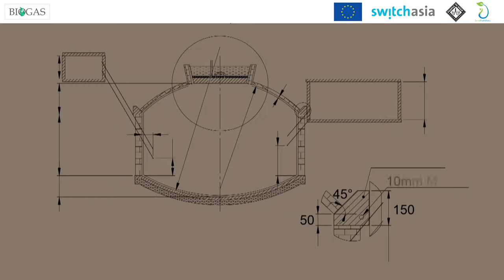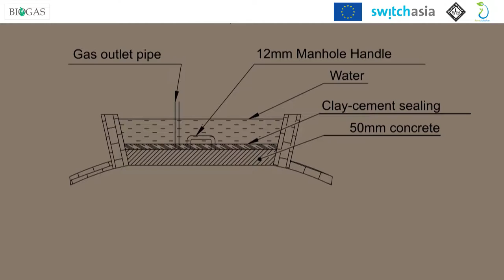Up-scaling Biogas Technology for Sustainable Development and Mitigating Climate Change in Sri Lanka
The EU SWITCH-Asia initiative on “Up-scaling Biogas Technology for Sustainable Development and Mitigating Climate Change in Sri Lanka” is a joint partnership between People in Need, Cz  and local partner Janathakshan. The project is focused on up-scaling biogas technologies for sustainable development, responsible tourism, economic growth contributing to poverty reduction and climate change mitigation in Sri Lanka.